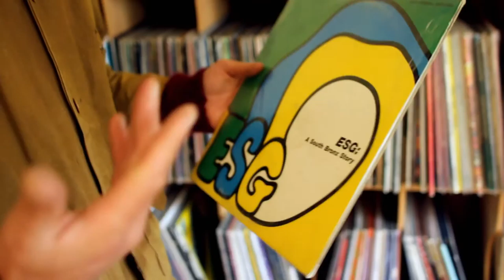Surco - Capítulo #12 - Rodrigo Bravo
rockandpop.cl/surco
junio 2014